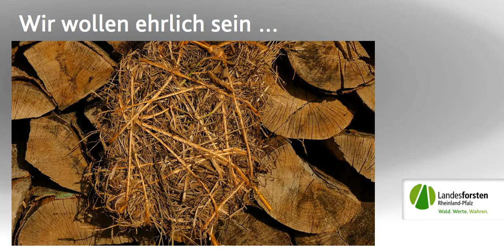Wurfpfeile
Bastele Wurfpfeile und eine Zielscheibe aus natürlichem Material.